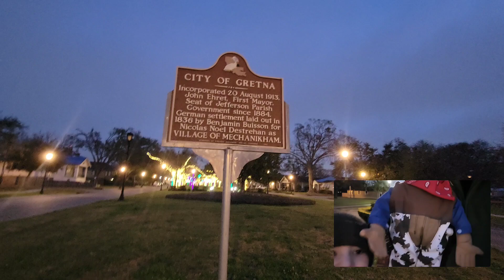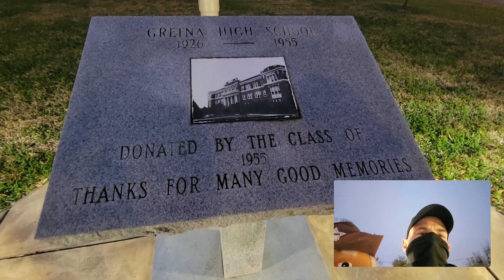Mardi Gras Lights